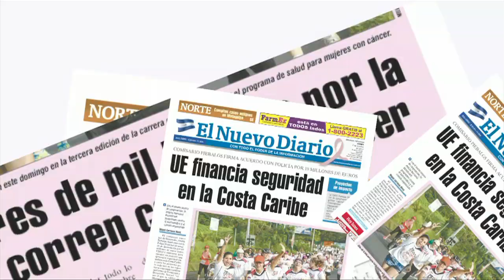Multitudinaria bienvenida a cardenal Brenes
Miles de nicaragüenses llegaron al aeropuerto a recibir al nuevo purpurado y luego lo acompañaron en una caravana por Managua. ANDREA SEPÚLVEDA / END